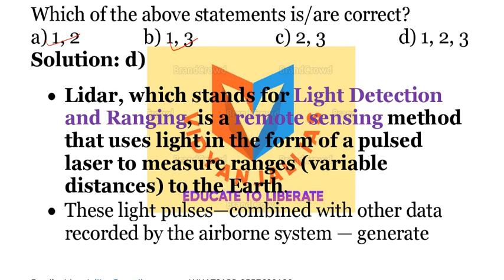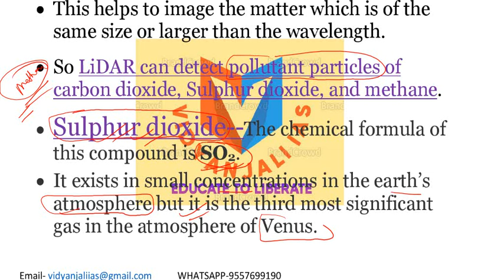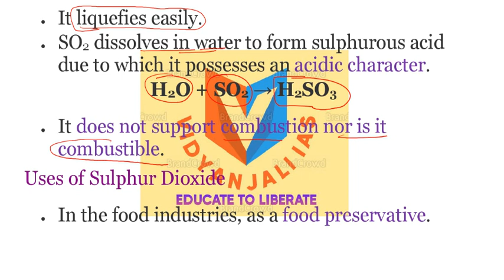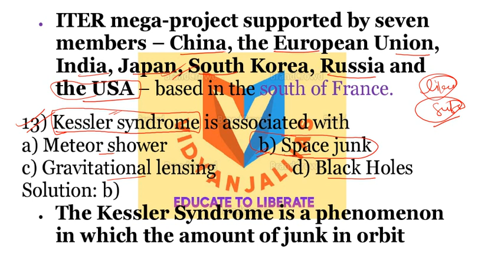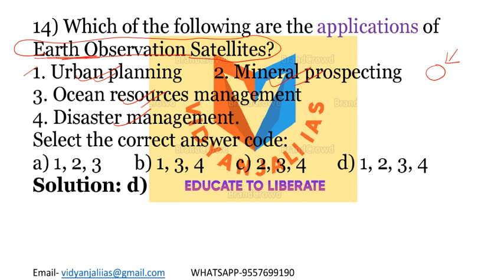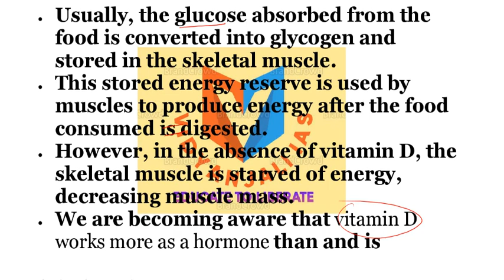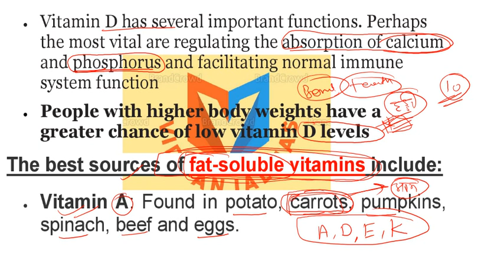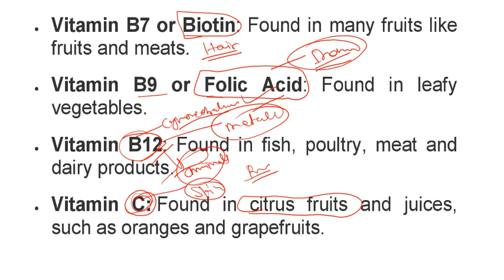PART 53 CURRENT AFFAIRS 25 MARCH 2022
• Lidar, which stands for Light Detection and Ranging, is a remote sensing method that uses light in the form of a pulsed laser to measure ranges (variable distances) to the Earth.
• These light pulses—combined with other data recorded by the airborne system — generate precise, three-dimensional information about the shape of the Earth and its surface characteristics.
• LiDAR can be used to create 3D elevation map of a particular land.
• LiDAR wavelength is shorter.
• It operates in ultraviolet, visible region or near infrared.
• This helps to image the matter which is of the same size or larger than the wavelength.
• So LiDAR can detect pollutant particles of carbon dioxide, Sulphur dioxide, and methane.
• Sulphur dioxide--The chemical formula of this compound is SO2.
• It exists in small concentrations in the earth’s atmosphere but it is the third most significant gas in the atmosphere of Venus.
• It is found in case of volcanic eruptions and in the effluents released from industries.
• Sulfur dioxide has the chemical composition of SO2 and is also commonly referred to as sulfurous acid anhydride, sulfurous anhydride or sulfur oxide.
Properties of Sulphur Dioxide
• It is a colourless gas with a rotten egg odour.
• It is highly soluble in water.
• It liquefies easily.
• SO2 dissolves in water to form sulphurous acid due to which it possesses an acidic character.
H2O + SO2 → H2SO3
• It does not support combustion nor is it combustible.
Uses of Sulphur Dioxide
• In the food industries, as a food preservative.
• It acts as a bleaching agent to remove the excess chlorine and as a disinfectant.
• In cold storage plant, it acts as a refrigerant.
• Safety measures have to be taken against sulphur dioxide as inhaling this gas causes serious health problems such as premature death and respiratory problems.
• ITER is an international nuclear fusion research and engineering megaproject aimed at replicating the fusion processes of the Sun to create energy on the Earth.
• It will be the world's largest magnetic confinement plasma physics experiment
• ITER mega-project supported by seven members – China, the European Union, India, Japan, South Korea, Russia and the USA – based in the south of France.
• The Kessler Syndrome is a phenomenon in which the amount of junk in orbit around Earth reaches a point where it just creates more and more space debris, causing big problems for satellites, astronauts and mission planners.
• Earth Observation Satellites: The data from these satellites are used for several applications covering agriculture, water resources, urban planning, rural development, mineral prospecting, environment, forestry, ocean resources and disaster management.

• Skeletal muscles normally brim with energy, yet they starve in the absence of Vitamin D, says recent research.
• This research demonstrates that glycogen stored in the skeletal muscles is not converted into a usable form of energy without Vitamin D.
• Usually, the glucose absorbed from the food is converted into glycogen and stored in the skeletal muscle.
• This stored energy reserve is used by muscles to produce energy after the food consumed is digested.
• However, in the absence of vitamin D, the skeletal muscle is starved of energy, decreasing muscle mass.
• We are becoming aware that vitamin D works more as a hormone than and is involved in a host of biochemical reactions.
• It is key to maintaining metabolic functions, immune system.
• Vitamin D is a fat-soluble vitamin in a family of compounds that includes vitamins D1, D2, and D3.
• Your body produces vitamin D naturally when it’s directly exposed to sunlight. You can also get vitamin D from certain foods and supplements to ensure adequate levels of the vitamin in your blood.
• Vitamin D has several important functions. Perhaps the most vital are regulating the absorption of calcium and phosphorus and facilitating normal immune system function
• People with higher body weights have a greater chance of low vitamin D levels
The best sources of fat-soluble vitamins include:
• Vitamin A: Found in potato, carrots, pumpkins, spinach, beef and eggs.
• Vitamin D: Found in fortified milk and other dairy products.
• Vitamin E: Found in fortified cereals, leafy green vegetables, seeds, and nuts.
• Vitamin K: Found in dark green leafy vegetables and in turnip or beet green.